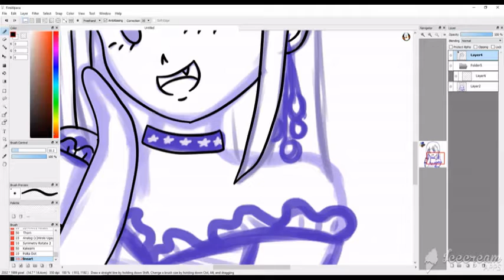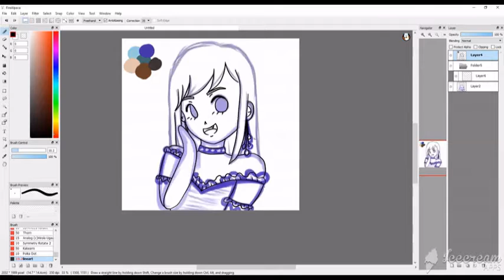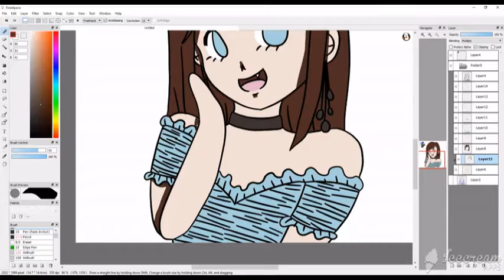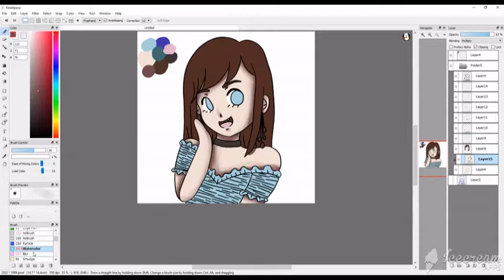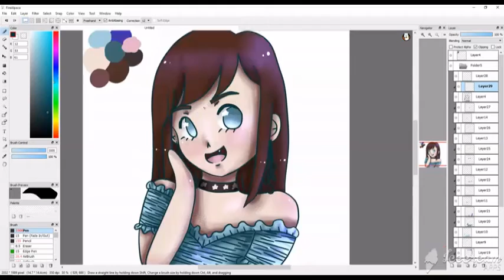Red Velvet Wendy RBB- speedpaint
songs:
RBB -red velvet
bad boy -red velvet